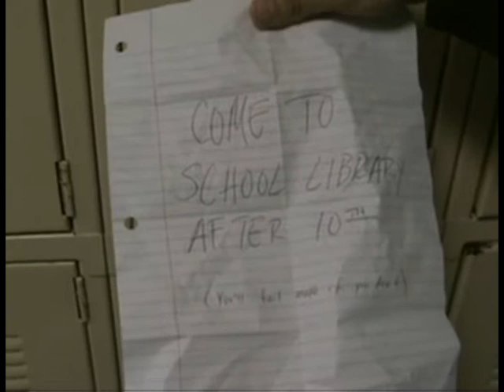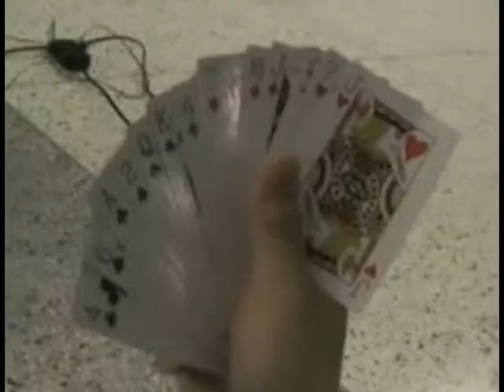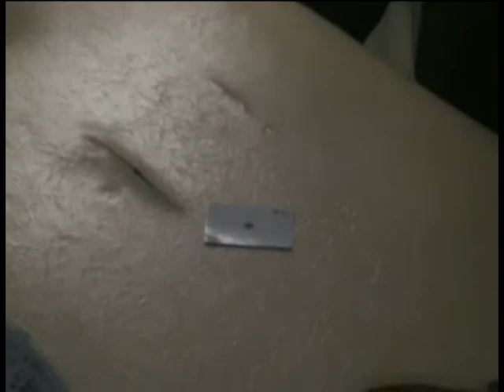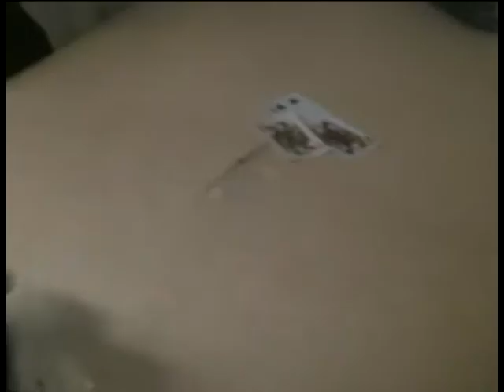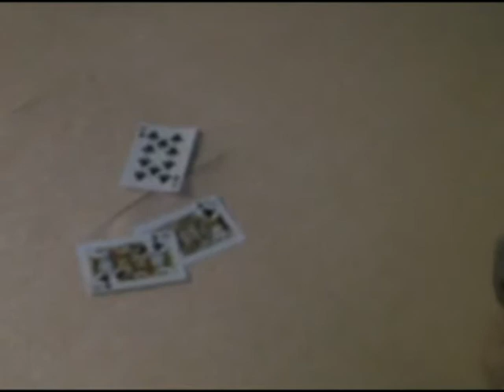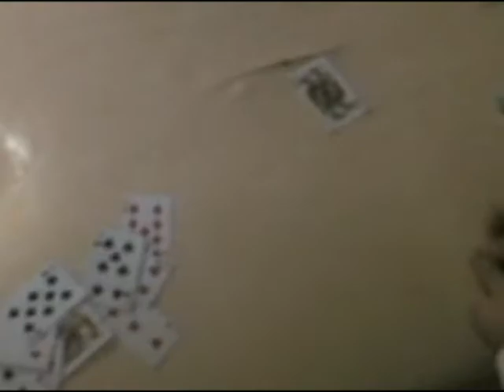Shoot The Moon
This was a video for my Statistics class about the game of hearts :D